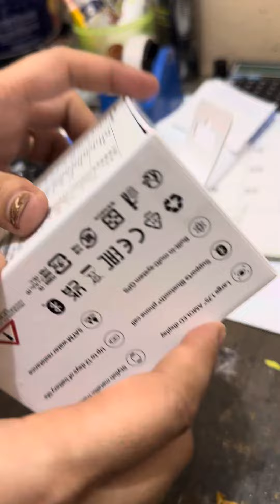Uboxing ￼Xiaomi Redmi Watch 3 1.75 inch AMOLED Smartwatch